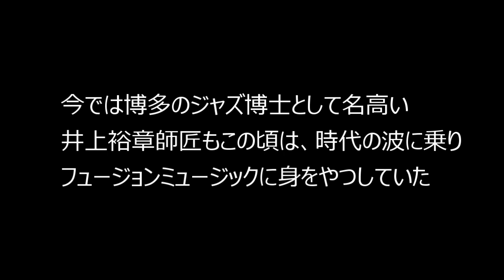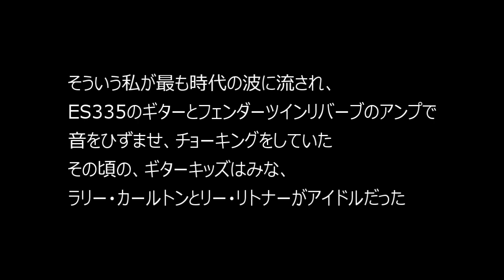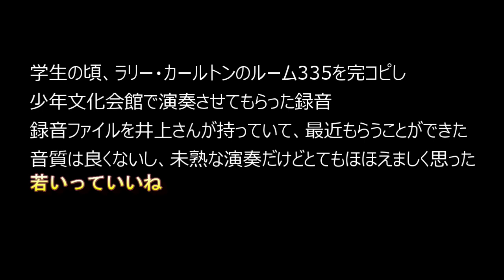夢まぼろしのごとし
40年以上前、学生時代の録音ファイル
博多を代表するジャズピアニストの井上裕章師匠から最近入手しました
若いときの演奏を長い時を経て聴くと懐かしいとともに、先があまりない私にとってはせつなくもありました
40年という時間もやはり夢まぼろしのごとし、ですね
井上師匠の最近とは異なるけどハッピーな演奏が聴けます。